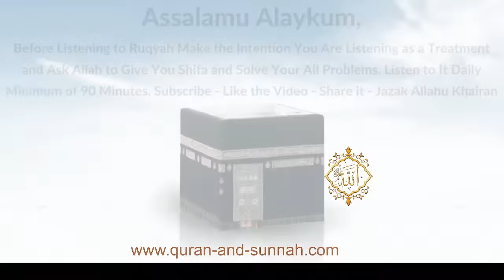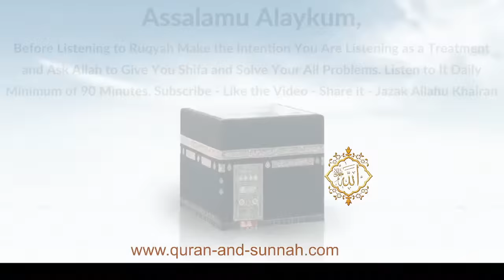RUQYAH AL SHARIAH DUA FOR DIRTY MAGIC, SIHIR, JINN, ENEMIES, AND RUQYAH TO SEND BACK EVIL ARROWS.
Ruqyah Al Shariah Dua for Dirty Magic, Sihir, Jinn, Enemies, and Ruqyah to Send Back Evil Arrows. The Patient Must Close His/her Eyes and Concentrate on in and Should Be Played in Loud Voice. In Sha Allah Soon the Patient Will See Changes in His/her Body and House. After 3 Months of Regular Listening All the Evil Will Burn Away and Untie All the Knots in the Body and Your House Totally.
الرقية الشرعية الشاملة من القرآن والسنة لعلاج جن العين الحارة الحسد السحر المس
Listen Daily New Al Quran Ruqyah al Shariah Recitation 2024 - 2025 Ruqi/Reciter: Hafiz Juber Umari
Live ruqyah today - ruqyah live streaming - Live streaming ruqyah today.

Description:
Before listening to Ruqyah make the intention you are listening as a treatment and ask Allah to give you Shifa and solve your all problems. Try to be in wudu/wuzu every time.